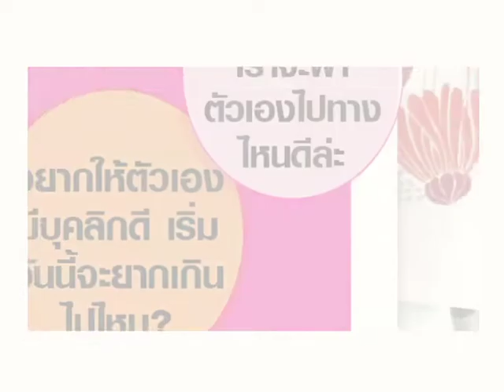CLEO Juicy Events : Cleo The Next Big Thing with P'Aey 4